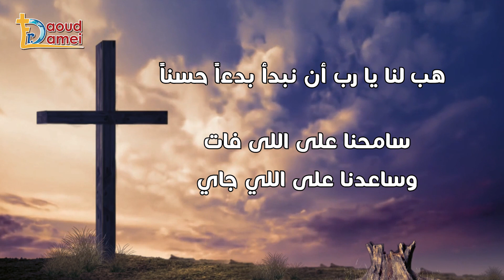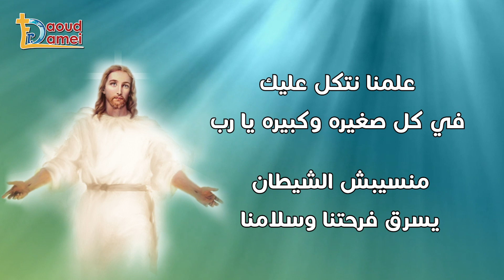40- رجعنا تاني يارب أطفال نضحك من قلبنا لأن لينا أب مسئول عننا - صلاة أبونا داود لمعي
رجعنا تاني يارب أطفال نضحك من قلبنا لأن لينا أب مسئول عننا - صلاة أبونا داود لمعي